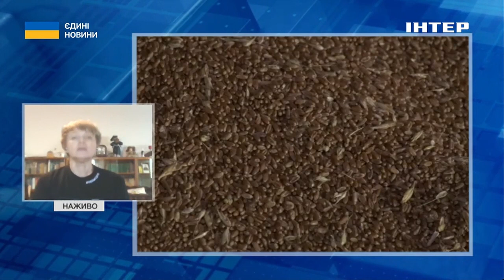Зернова блокада: Ольга Трофімцева пояснила, що зумовило ЄС до різкого рішення